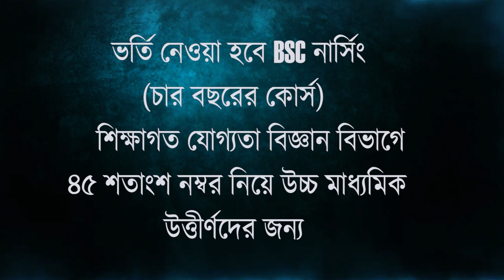চাকরি গেল পলাতক মন্ত্রী পরেশ কন্যার, বেতনের টাকা ফেরানোর নির্দেশ আদালতের